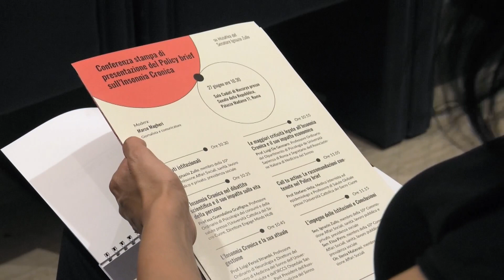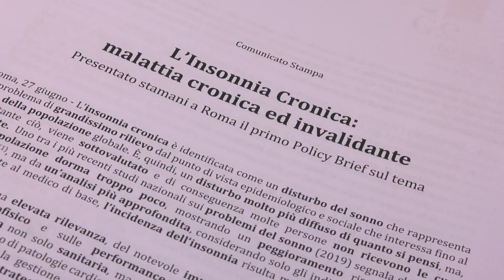Insonnia cronica: ruolo del medico di famiglia per curare questa patologia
Il medico di famiglia non di rado percepisce il problema dell'insonnia come un problema di secondaria importanza, trascurabile; il paziente speso non lo riferisce al medico e tende a gestirlo in autonomia. Le diagnosi di insonnia sono quindi molto scarse.
Dato il forte impatto sulla qualità di vita e sulla salute dei pazienti, il medico di famiglia deve invece avere un ruolo ben definito e quali siano questi interventi lo spiega ai microfoni di PharmaStar il Dott. Giuseppe Ventriglia, Medico di Medicina Generale e Responsabile nazionale Area Formazione Società Italiana di Medicina Generale e delle Cure Primarie (SIMG), durante la conferenza di presentazione del primo Policy Brief sull'insonnia cronica, tenutasi a Roma presso la Sala Caduti di Nassirya del Senato della Repubblica.